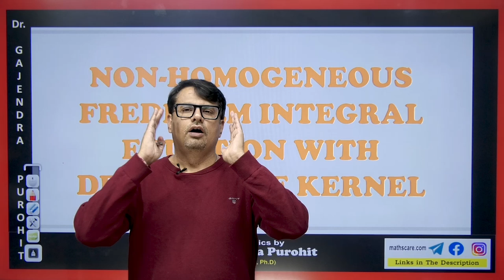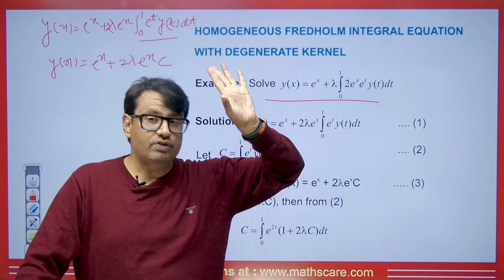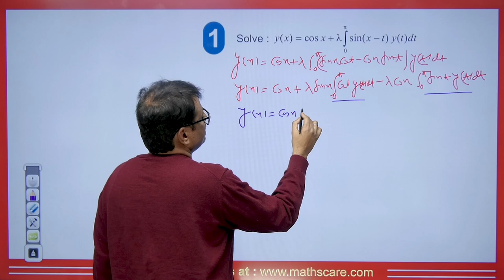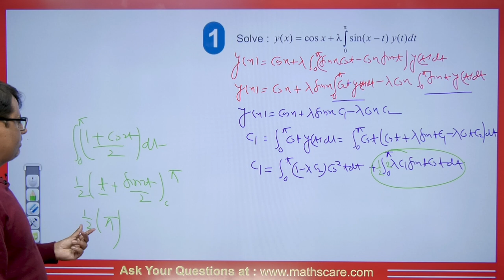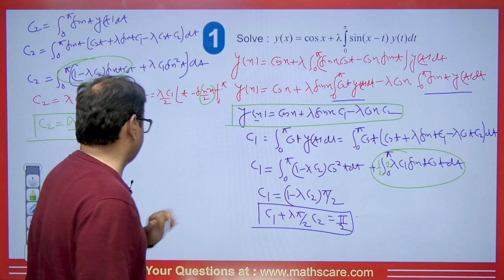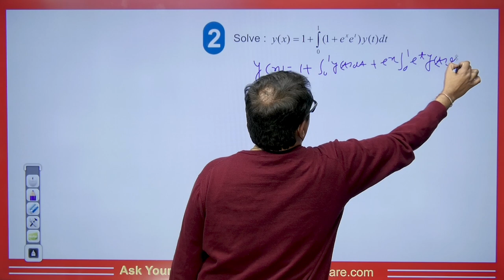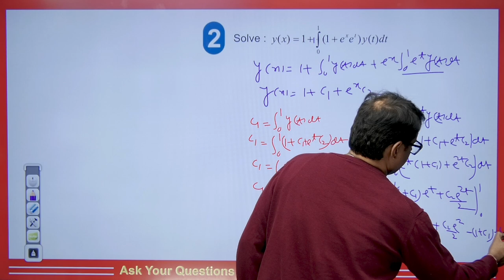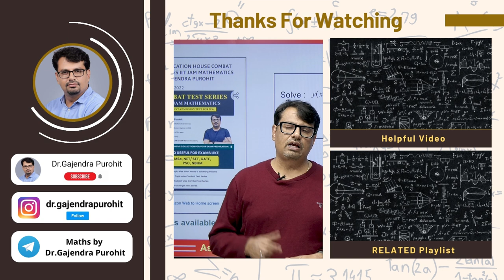Fredholm Integral Equation | Solution of Non-Homogeneous Fredholm Integral Equation by GP Sir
Get Test Series of IIT JAM (Collection of 1000 Questions) just 449/- Buy

This video lecture on Integral Equation | Homogeneous Fredholm Integral Equation by GP Sir will help Engineering and Basic Science students to understand the following topic of Mathematics:

1. What is Integral Equation?
2. Solution of Homogeneous Fredholm Integral Equation Concept & Example
3. This is helpful For CSIR NET, IIT-JAM, and GATE Exams.

⏱Time Stamp⏱
→1:01 - Concepts on Fredholm Integral Equation | Solution of Non-Homogeneous Fredholm Integral Equation by GP Sir
→4:44 - Q1 on Fredholm Integral Equation | Solution of Non-Homogeneous Fredholm Integral Equation by GP Sir
→13:29 - Q2 on Fredholm Integral Equation | Solution of Homogeneous Fredholm Integral Equation by GP Sir
→18:40 - Question for comment box on Fredholm Integral Equation | Solution of Homogeneous Fredholm Integral Equation by GP Sir
→18:52 - Conclusion of the video on Fredholm Integral Equation | Solution of Homogeneous Fredholm Integral Equation by GP Sir

Dr.Gajendra Purohit